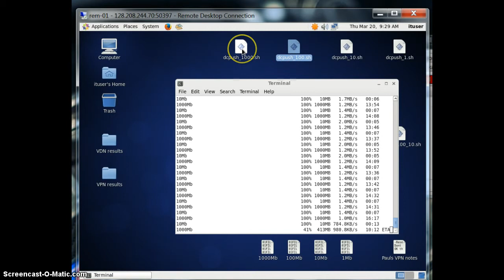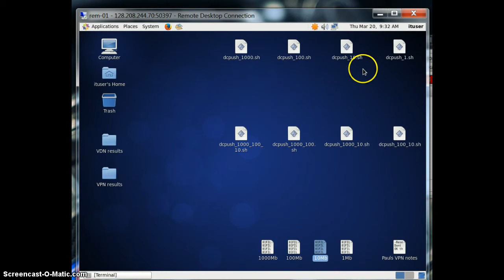Capstone Project: VDN Throughput Classroom Demo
Comparison of VDN vs VPN technology. In this video 10, 100, and 1000 mb scripts were created in shell to create and push traffic on our VDN/VPN networks.